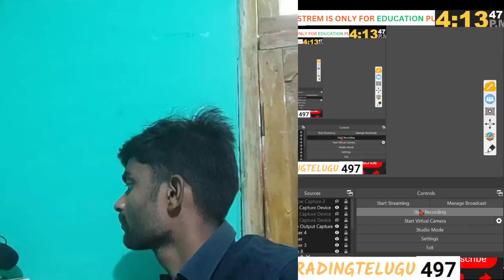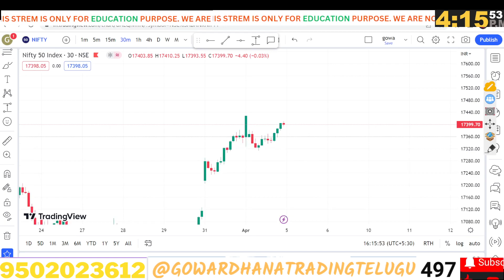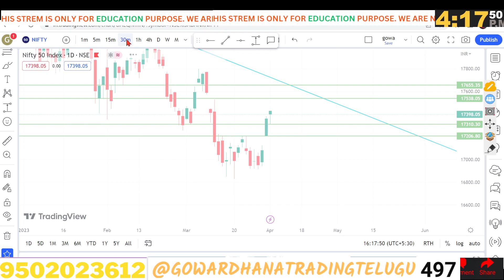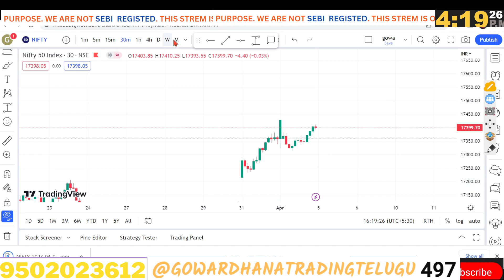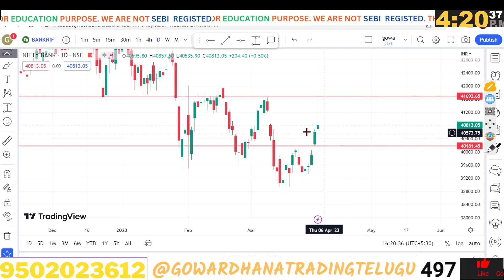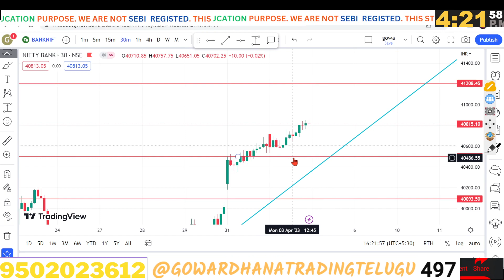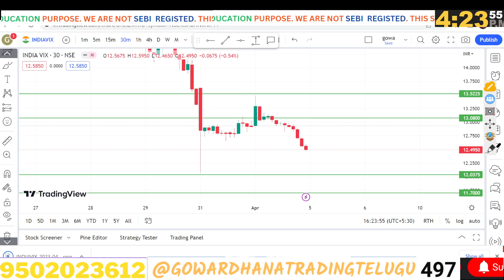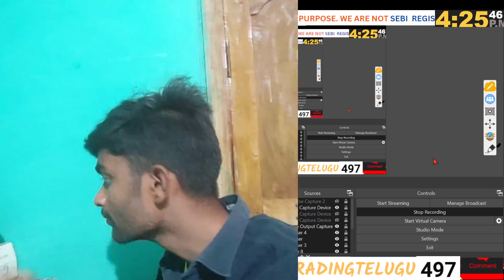Tomorrow Bank Nifty Analysis |05-04-2023|Daily Market Analysis Nifty Banknifty In Telugu Options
BANKNIFTYLIVE

BANKNIFTYLIVE
Live trading Banknifty nifty Options | 17/03/2023 | Nifty Prediction live || GOWARDHANATRADINGTELUGU
my app Trading bot link

Live trading Banknifty nifty OptionsTrading | 03/04/2022 | Nifty Prediction live || OptionTrading

Pre Market Report 22-Feb-2023 || BANKNIFTY TODAY VIEW || DAILY MARKET ANALYSIS

Post Market Report 16-Feb-23 3 || BANKNIFTY TODAY VIEW || DAILY MARKET ANALYSIS

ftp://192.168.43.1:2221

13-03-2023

Tomorrow Bank Nifty Analysis |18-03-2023|Daily Market Analysis Nifty Banknifty In Telugu Options

 Tomorrow |14MARCH2023||Bank Nifty Analysis In Telugu OptionsBUYING

100DAY CHALLENGE OPTIONS SELLING || 9:30 AM  OPTIONS SELLING EXIT 2:50 PM BANKNIFTY NIFTY TODAY VIEW

AA